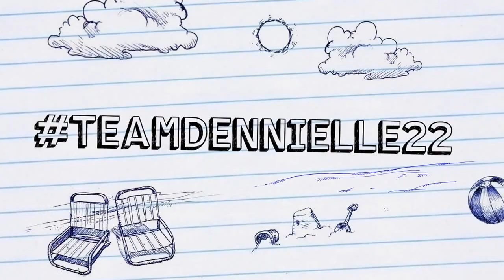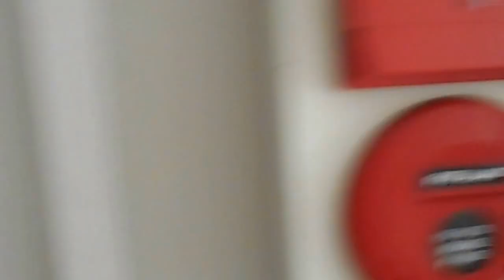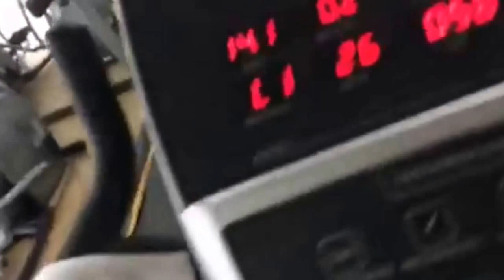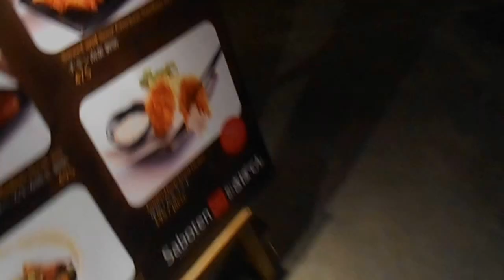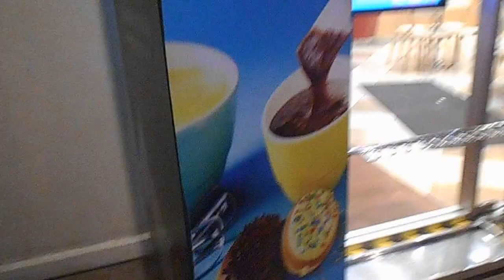FOR US THE EARTHQUAKE PREPARDNESS DRILL IS FAILED!XD|VLoveLog|mich_ika4you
hallluuhhh it's the first time for us to prepare for something like this.don't hate us hehehe..i just want to sharing with you.. keep watching guyz!thank you so much!

love you more than stars and moon!

mich_ika4you